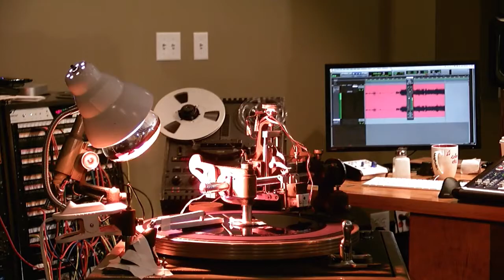Pokey LaFarge - Better Man Than Me - Daytrotter Session - 6/19/2017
Pokey LaFarge - Better Man Than Me
Recorded Live: Horseshack - Davenport, IA